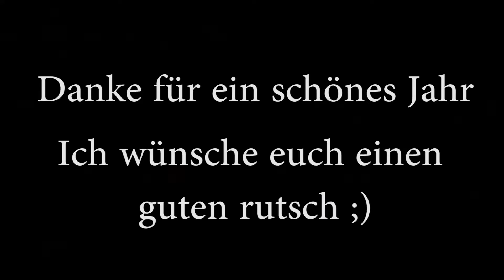BEST OF KRIMPER 2016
Zum Jahresabschluss gibt es von mir noch ein best of Video
Ich wünsche euch einen guten Start ins neue Jahr ;)